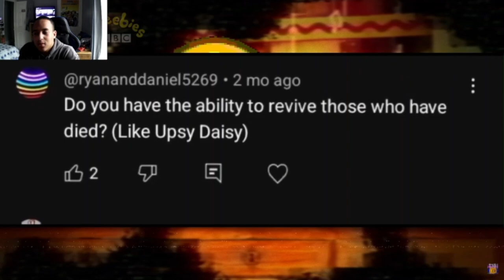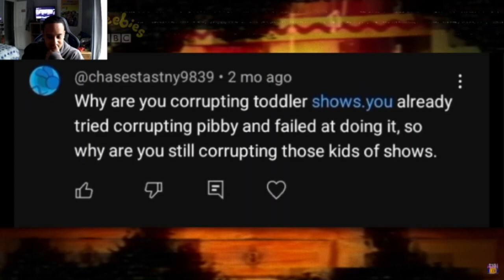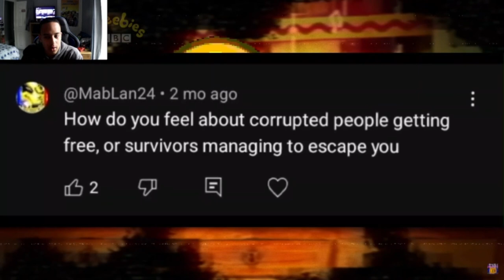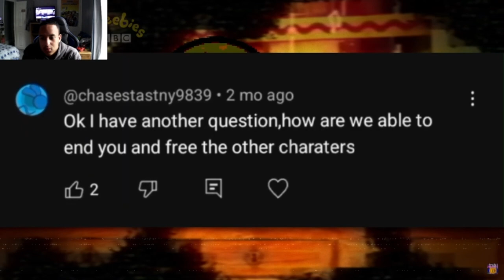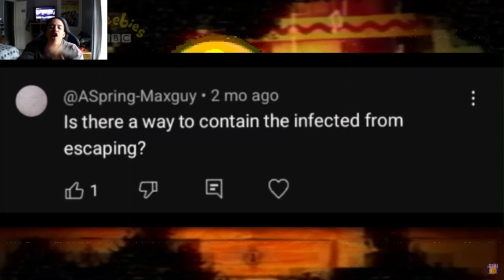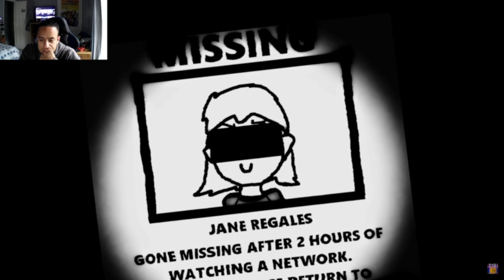Abney And Teal Song? Cbeebies Darkened Memories Broadcast 2 [Reaction]